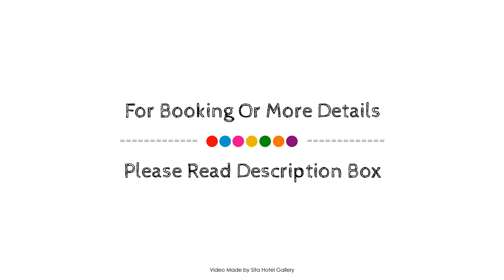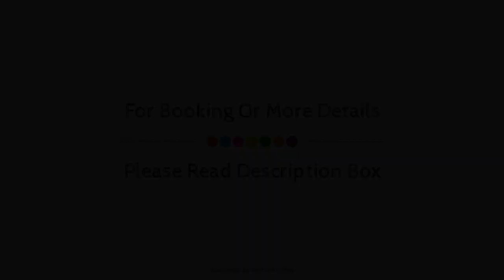Atrium On Ulster Motel, Hamilton, New Zealand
About Property:
Ideally located in the prime touristic area of Whitiora, Atrium On Ulster Motel promises a relaxing and wonderful visit. Offering a variety of facilities and services, the hotel provides all you need for a good night's sleep. To be found at the hotel are free Wi-Fi in all rooms, daily housekeeping, wheelchair accessible, facilities for disabled guests, Wi-Fi in public areas. All rooms are designed and decorated to make guests feel right at home, and some rooms come with television LCD/plasma screen, complimentary instant coffee, complimentary tea, linens, mirror. To enhance guests' stay, the hotel offers recreational facilities such as fitness center, golf course (within 3 km). Discover all Hamilton has to offer by making Atrium On Ulster Motel your base.
Searching For
1. Atrium On Ulster Motel - Hamilton
2. Atrium On Ulster Motel - Hamilton Virtual Tour
3. Atrium On Ulster Motel - Hamilton Rooms
4. Atrium On Ulster Motel - Hamilton Amenities
5. Atrium On Ulster Motel - Hamilton Videos
6. Atrium On Ulster Motel - Hamilton Offers
7. Atrium On Ulster Motel - Hamilton Deals
Audio Credit:
Track Title: Reasons To Hope
Artist: Reed Mathis